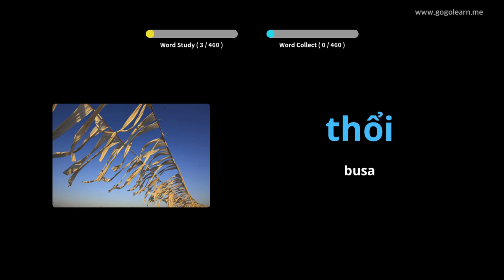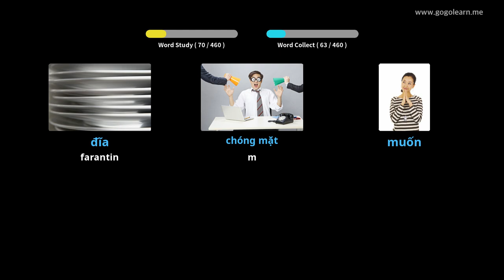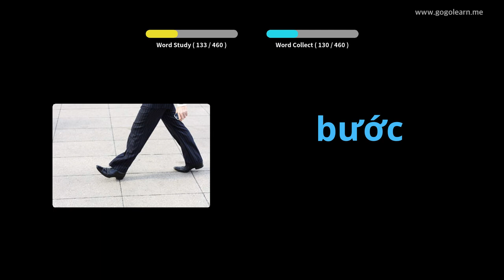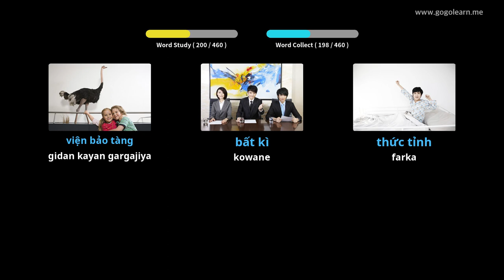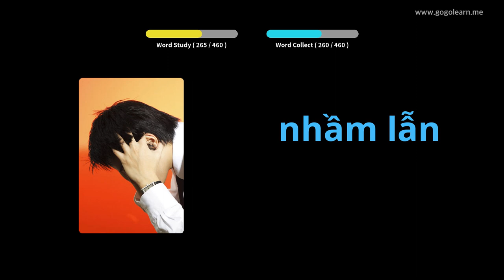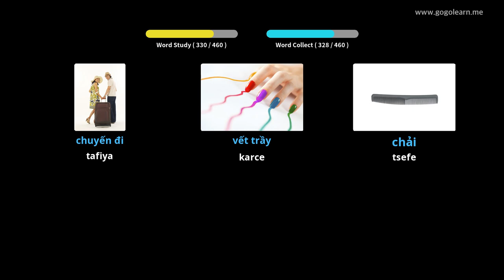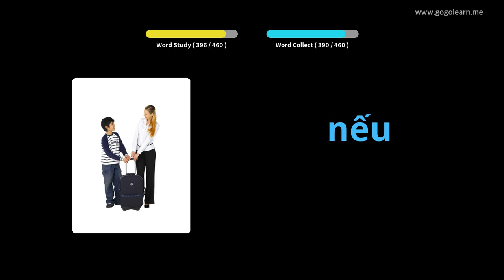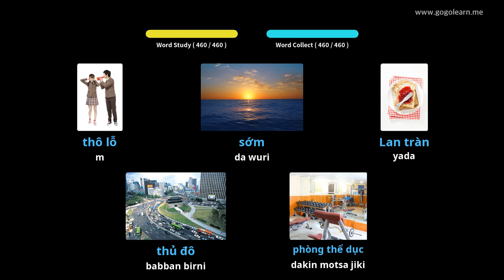Makarantar Fiye da Fassarawa ta Vietnamese | Golearn